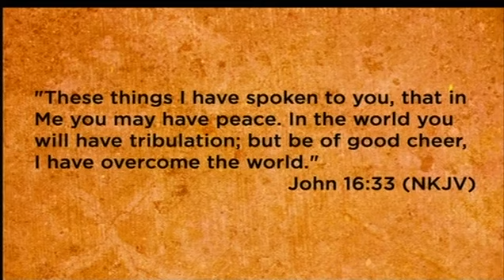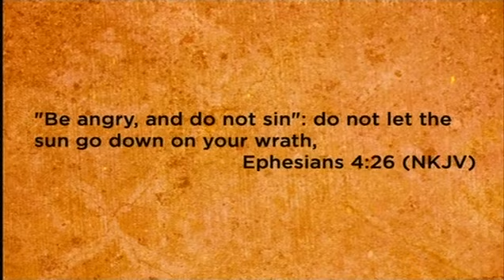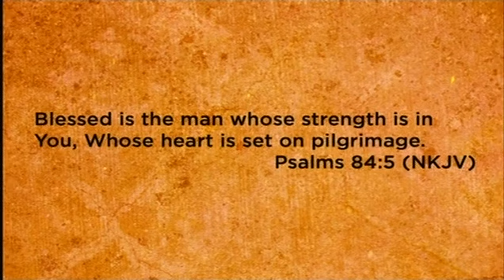Mike Connell - 内在医治 Inner Healing 02 of 18